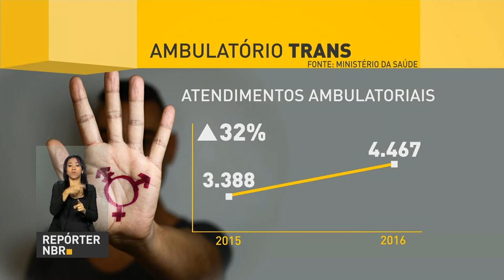Aberto prazo para renovação de contratos do Fies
REPÓRTER NBR 10H - 15.08.17: Aberto prazo para renovação dos contratos do Fies. Veja também: Transexuais já podem solicitar nome social no Exame Nacional de Revalidação de Diplomas Médicos Expedidos por Instituições de Educação Superior Estrangeira (Revalida) 2017. E mais: Distrito Federal ganha primeiro ambulatório especializado em tratamento de transexuais.